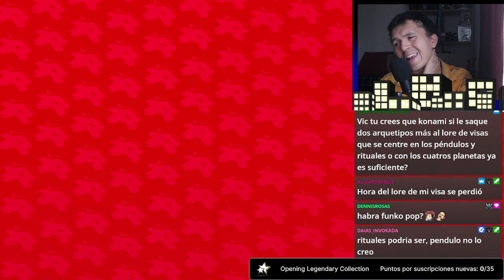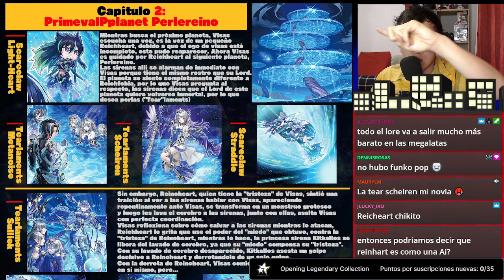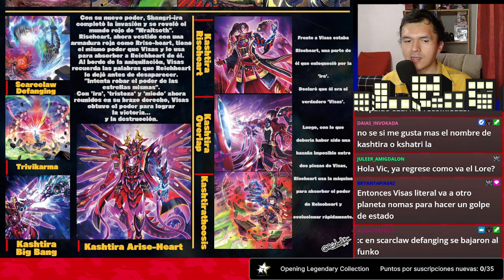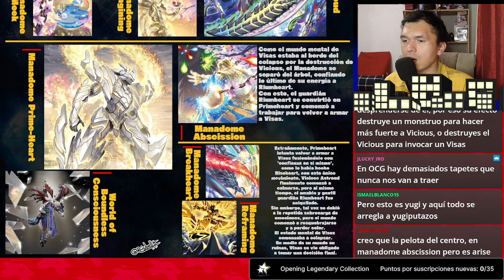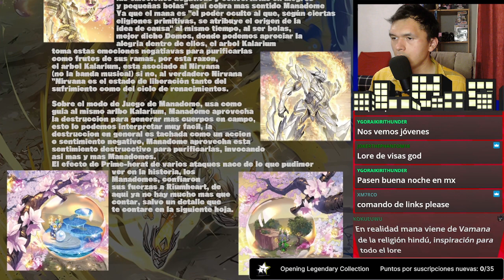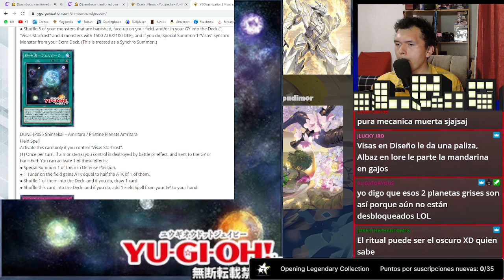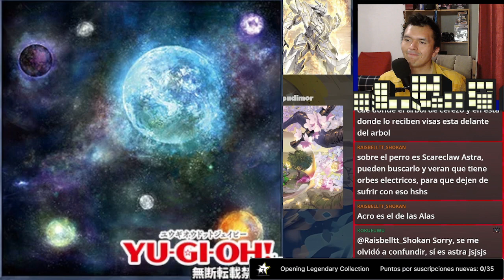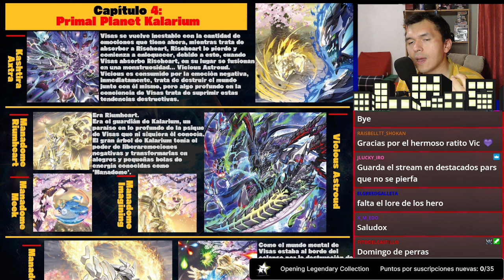Lore Visas Starfrost - 6 de abril de 2023